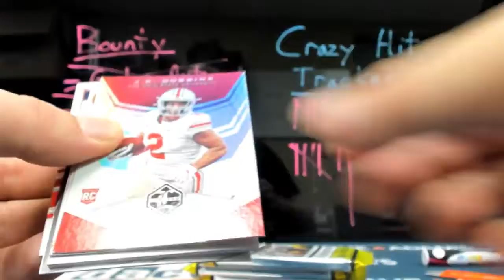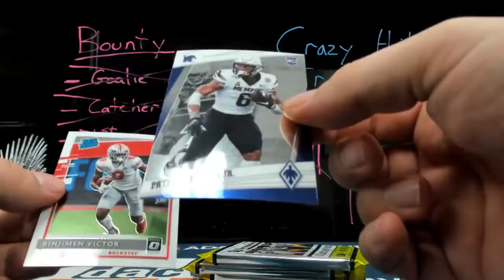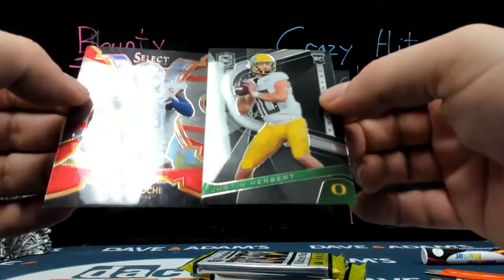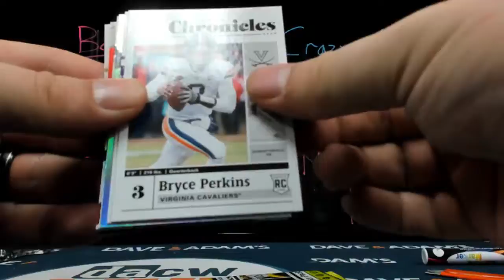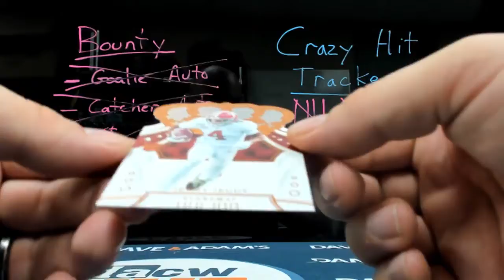Pete's Chronicles Draft picks Football break